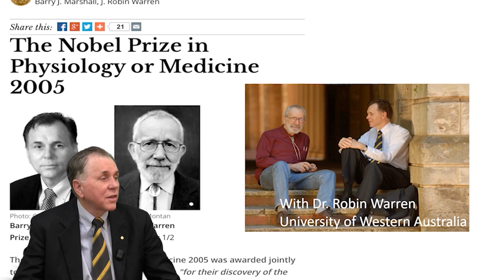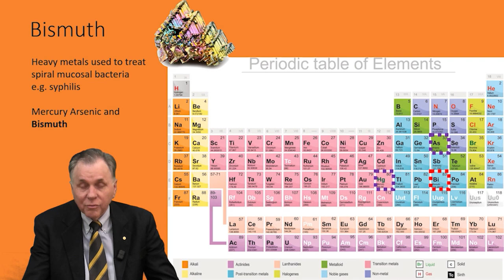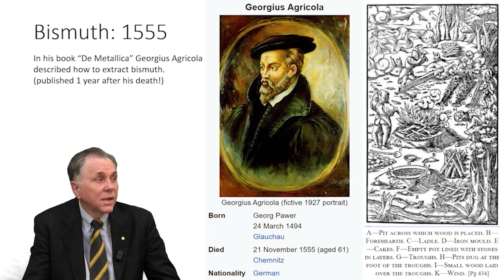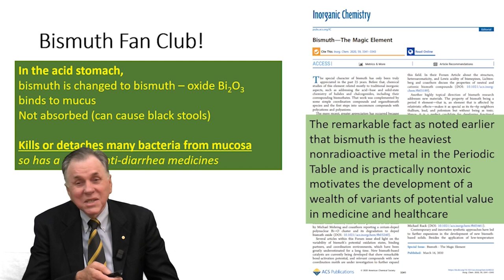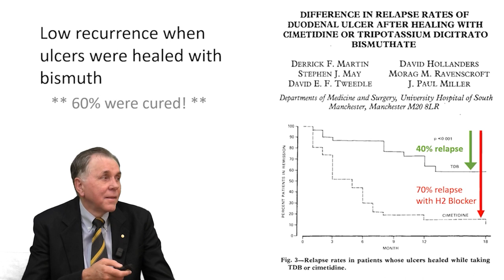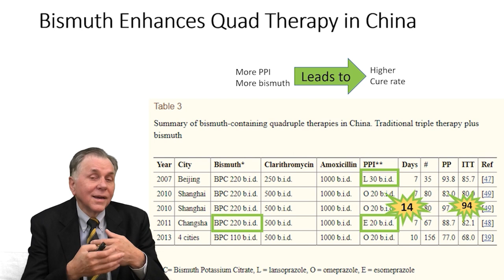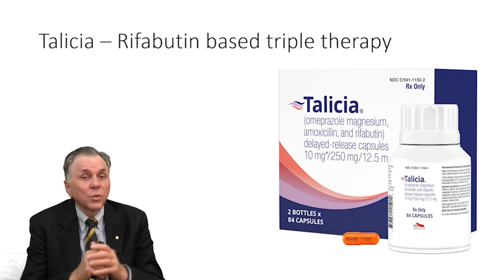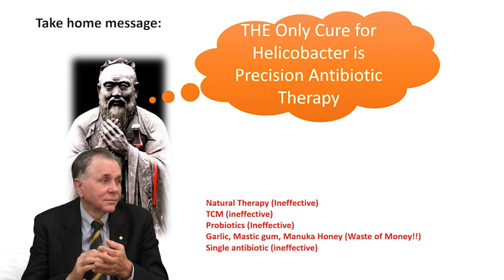Dr. Barry Marshall @SIPS Plenary Lecture Day 2 Lecture 6 2005 Nobel Laureate in Medicine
FLOGEN SIPS 2023 Nobel Laureate Lectures: Dr. Barry Marshall, Professor at University of Western Australia, Australia and  2005 Nobel Laureate in Medicine participated in SIPS 2023 and especially at Guerrant International Symposium on COVID 2019 and infections diseases

The title of the Lecture is

Development of Precision Therapy for Helicobacter Pylori (bacterium that causes gastritis and peptic ulcer disease)

Prof. Marshall has received many honors for his work on Helicobacter pylori, most notably they include, the Nobel Prize for Medicine or Physiology in 2005, The William Beaumont Prize in 2006 (American Gastroenterology Association), in 1995 the Albert Lasker Award (Albert & Mary Lasker Foundation), and in 1998 the Dr. A. H. Heineken Prize for Medicine (The Alfred Heineken Foundation, Amsterdam). In 2007 Prof. Marshall was awarded the honour of Western Australian of the year and The Companion in the General Division of the Order of Australia (AC). Prof. Marshall holds professional memberships with the Australian Academy of Science, the British Royal Society, the Institute of Medicine (USA), the American Gastroenterological Association, the Australian Gastroenterological Society and the Australian Medical Association to name a few.